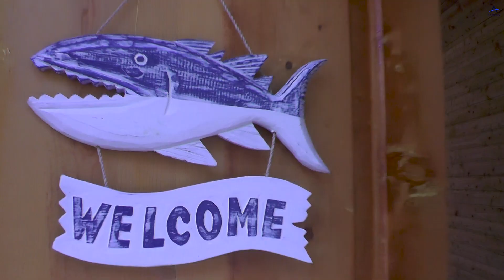BLUE GREEN LIFE BUNGALOW